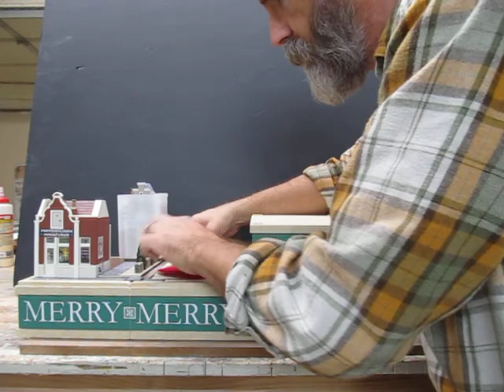closing pop up advent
How to close the pop-up advent for storage.